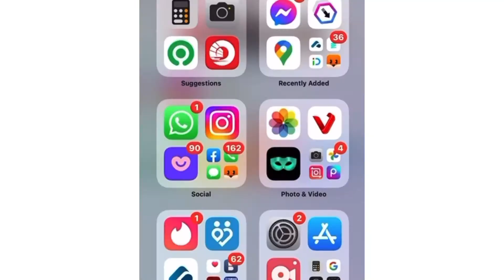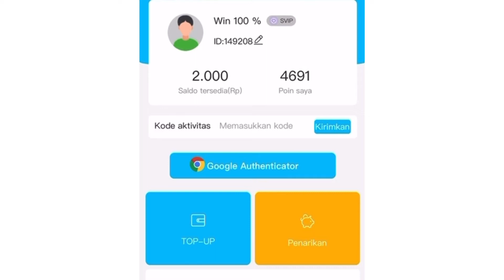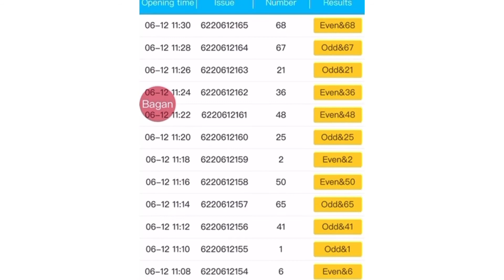Dapatkan Profit Realnya 500 Hingga 3 Juta Rupiah,Modal Hampir Gak Ada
Making money
Dapatkan Penghasilan 500 ribu Hingga 3 juta rupiah Di sini

ADA RUMUS TER BARU STEP 3 LANGKAH 2022
MANTAP Coooyyy LENGKAPP. ❗

ADA VVIP GROUP 🤗⬇️ :

Kenapa Harus  Joint Dan bergabung Di 👉 : V V I P  EXCLUSIVE MEMBER PREMIUM CLUB ⬇️ :
💯 % BISA WITHDRAW SETIAP HARI 👉💰💰💰💸💸✅

*** INTERESTINGMALL MASIH ILLEGAL KRN BELUM TERDAFTAR DI OJK...TETAPI JIKA KALIAN INGIN MENDAPATKAN PENGHASILAN SAMBIL FUN TIME DENGAN MODAL KECIL Rp : 5000 Rupiah 1 x Open posisi..DAN MASIH REAL MEMBAYAR MMEBER HINGGA SAAT INI DENGAN SANGAT MUDAH DO NO REKENING BANK LOKAL KALIAN.

☆☆☆ KAMI ADA 2 GROUP
REGULER FREE REGISTRASI ALIAS GRATISS...✅

DAN V V I P ECXLUSIVE PREMIUM MEMBER CLUB NEW ⬇️ :

SERIUS Mau REFUND & WITHDRAW Setiap Hari DI INTERESTING MALL..??
Sini Pelajari ILMUNYA TERLEBIH DAHULU. 👉💸💸💰🤑.✅👍

INI KEUNTUNGAN MENJADI GROUP V V I P EXCLUSIVE PREMIUM  MEMBER CLUB -- Dan Kenapa Memilih MENJADI
EXCLUSIVE PREMIUM MEMBER. ? 👍✅
YG ADMINT DAN TEAM SINI SHARE ADALAH ILMUNYA.
 Target...Atau  FORMULA UNTUK TRADING DI WEB INTERESTING MALL, AGAR BISA REFUND & WITHDRAW SETIAP HARI.
■ fasilitas Kemudahan private chat Or call By whatsapp Ttg TIPS & TRICK INTERESTING AGAR TIDAK MUDAH LOSE.
☆ ■ Selalu connect By online dengan Admint dan Mudah mendapatkan informasi Terupdate dari semua Team group whatsapp Dan  Exclusive Mabar.
☆ ■ Kesempatan Besar Utk  Withdraw Setiap Hari Dan refund karna setiap Saat Akan ada Arahan Dari Team & Admint Ttg Struktur Dan perubahan Pergerakan Trading Interesting Mall..JIKA DI BUTUHKAN.
☆ ■ Berkesempatan Untuk mendapatkan penghasilan dari Refferal Member  promotion sebesar 10 %
☆ ■ Account Member yang Menghandle Adalah Tetap Si pemilik account INTERESTINGA MAL Tsb.,.Baik Ttg Withdraw Atau penarikan Uang, PENAMBAHAN SALDO Dan Pengambilan Keputusan trading.

Silahkan Tonton VIDEO BERIKUT DI BAWAH INI. ,PENTING BANGET. !

HARGA TIKET MASUK GROUP V V I P EXCLUSIVE PREMIUM MEMBER CLUB OR BIAYA REGISTRASI ⬇️ :

Rp : 500.000 Idr
Transper  By Rekening Ke ⬇️ :

Rekening whatsapp Group :
BANK : PERMATA BANK
A/N : Hj.JUMRIANA
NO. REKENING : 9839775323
KODE BANK : 013

☆■ Setelah Transper,kirim Bukti Transper di private chat :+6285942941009
Agar Bisa Langsung Acc & Prosess

Thank's By :

Admint & team
WHATSAPP GROUP INTERESTING MALL
SPY GIRL 007
GOOD LUCK